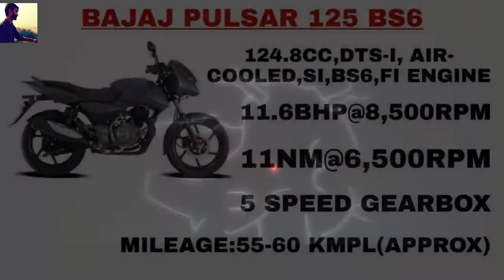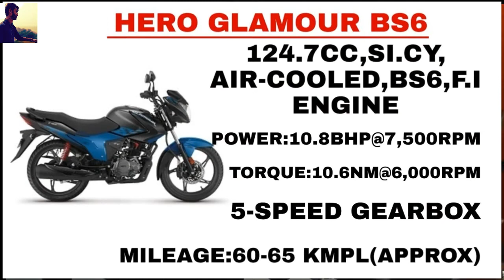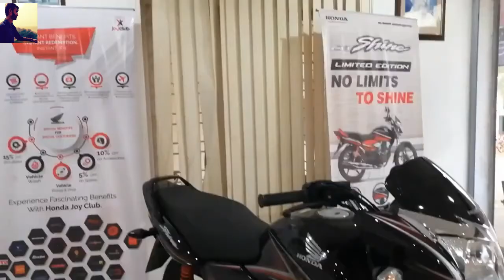5 Best 125cc Bikes In India | Delhi Wale Vlogs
5 Best 125cc Bikes In India | Best 125cc Bikes All India | Delhi Wale Vlogs

Video Related Tips-